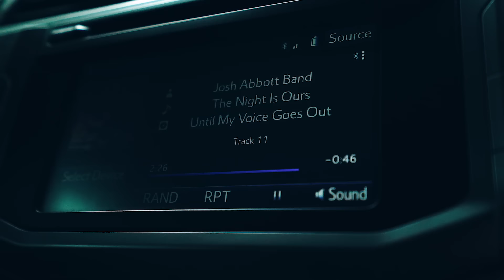Josh Abbott Band - The Night Is Ours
Music video for The Night Is Ours performed by Josh Abbott Band.